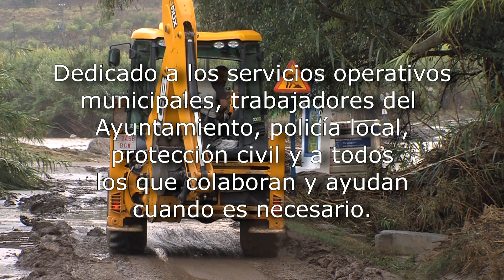VÍDEO TRABAJOS LLUVIAS 280120 NOT9